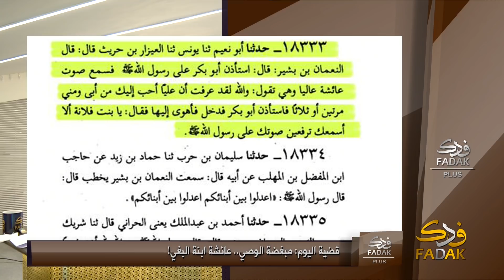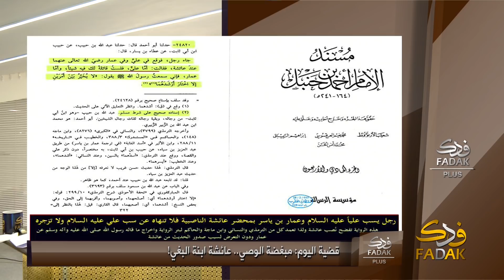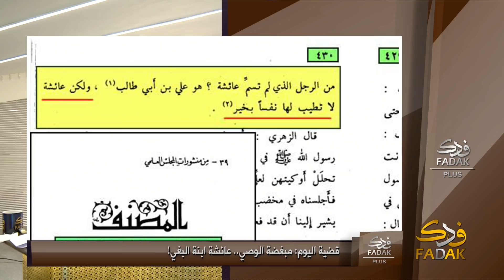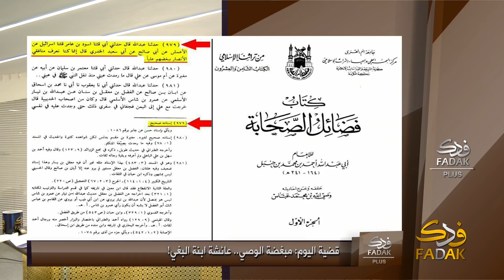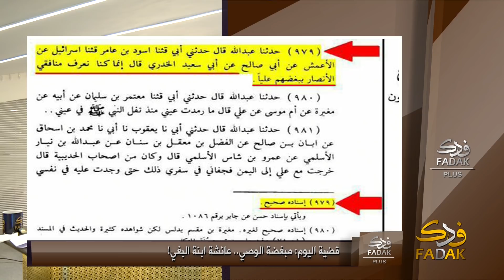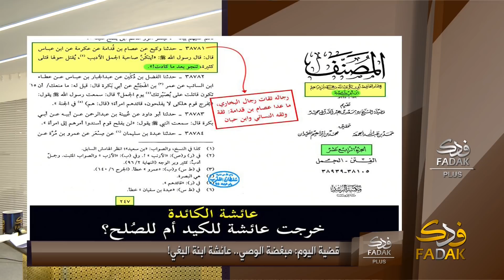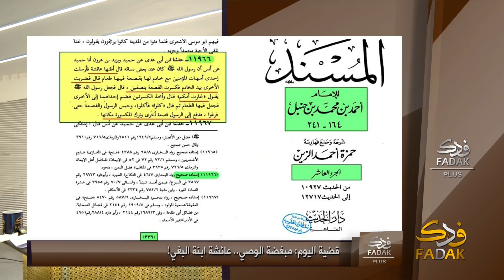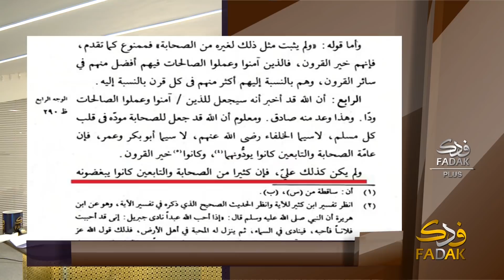FADAK PLUS 18-04-2019 مبغضة الوصي.. عائشة ابنة البغي!